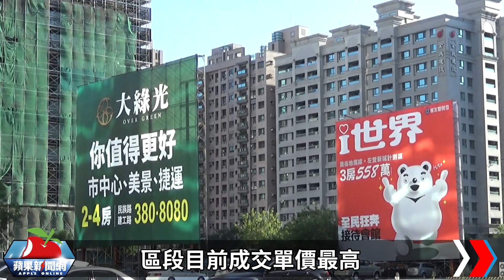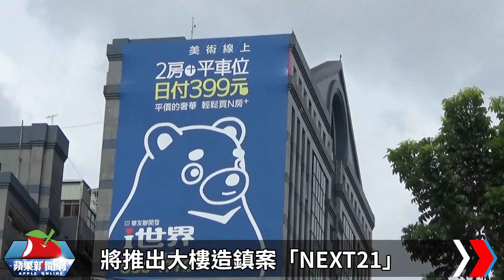4年前2字頭不到 高雄果貿驚見5字頭開價 | 台灣新聞 Taiwan 蘋果新聞網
距台積電楠梓廠區越近距離，新屋房價也就被墊的越高！左營果貿地區近年推案大幅提升，《蘋果新聞網》查證發現，區段目前成交單價最高每坪已來到36萬元；然而值得關注的是，該區從4年前、2018年新屋開價約17~19萬元，如今出現開價突破5字頭個案「青曦流域」，出現房價開價暴超過30萬元，成為南台灣罕見現象。

【4年前2字頭不到　高雄果貿驚見5字頭開價】